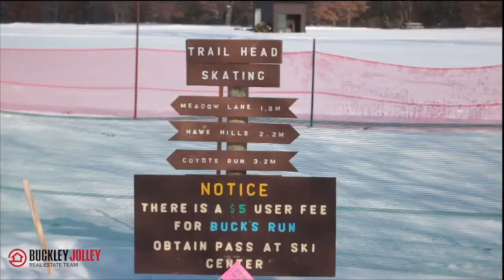Top 5 winter activities in Livingston County 1